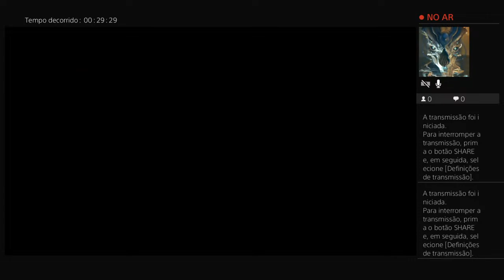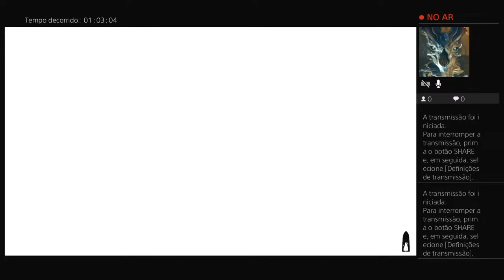Death's Door platinum trophy part 4